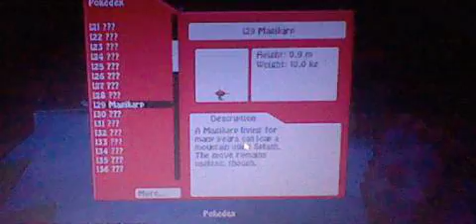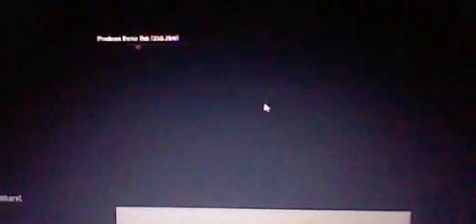Minecraft Pixelmon Episode 3 Exploring the Swamp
so i think i should lv up charmander first before i went exploring but i learn the hardway as always anyway enjoy episode 4 will be up later today and i have lv up charmander